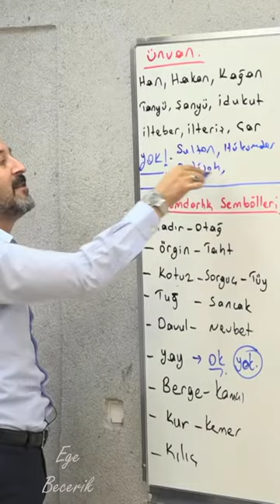Tarih Sorusu Çözerken SİBEL CANIN ŞARKISINDAN KOPYA ÇEKİLİRSE :)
mehmet celal özyıldız, mehmet celal özyıldız tarih, mehmet celal özyıldız kpss